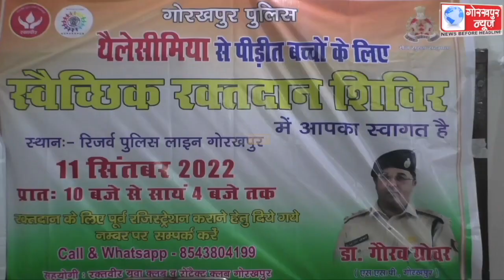GORAKHPUR NEWS 11-09-2022